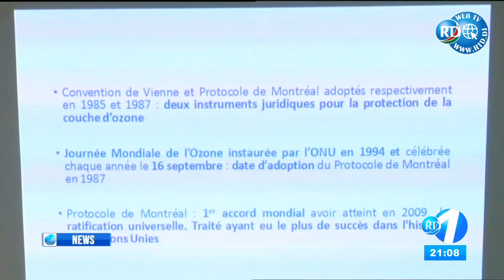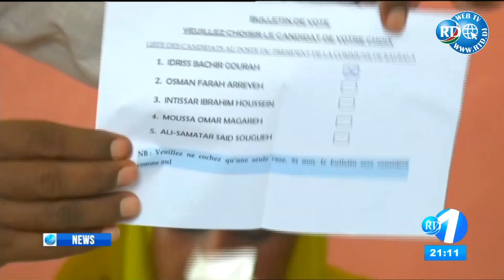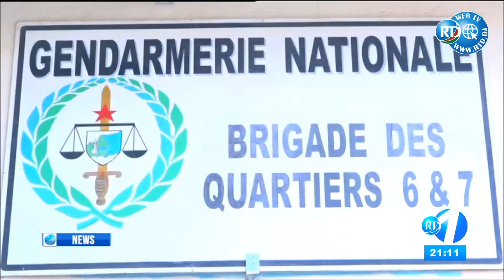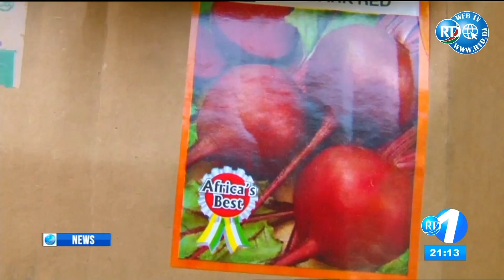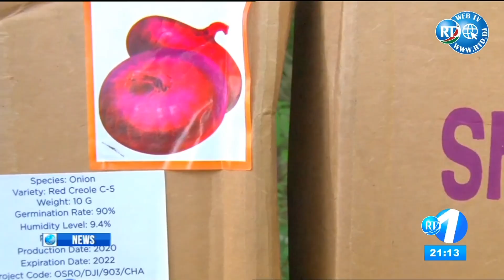RTD : Journal en Anglais du 17/09/2020